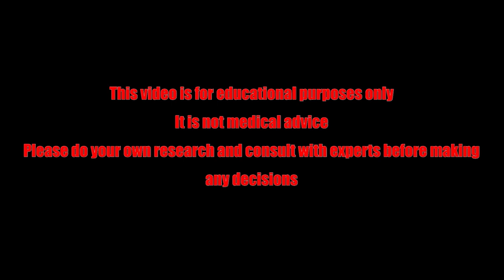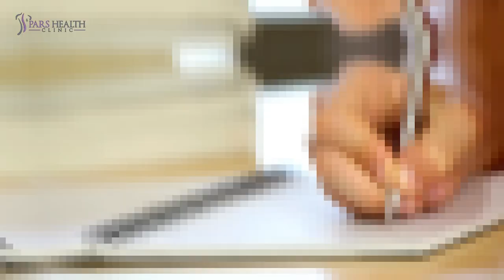Is "Coffee Overdose" Actually A Thing?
In this video, we are talking about coffee overdose. We wanna know how much coffee we can drink daily, knowing if there is really a coffee overdose or not, what the symptoms are, and how to avoid it.

Timecode:

0:00 Intro
1:38 Symptoms of a Coffee Catastrophe
2:46 The Myth of Infinite Coffee
3:22 Tips to Avoid a Coffee Disaster
4:05 Outro

Quick tip before you start the video: check out the description box down below!
Coffee, a lightning liquid; But can you have too much of a good thing?

Hello coffee lovers, we are here again to tell you some stories about coffee. Are you that kind of person who drinks a cup of coffee in every situation? Well, to be sure about your safety, you must watch this video. Let's dive into this caffeinated video and see what happens.

The First thing we should check is what we’re talking about. Coffee overdose, also known as caffeine intoxication, happens when you drink so much coffee that your body starts to rebel. And by that, I mean when you feel like “your heart is trying to moonwalk out of your chest”.

Imagine you want to stay up all night, to study, work, or just enjoy the new series that Netflix published. One cup turns into two, then three, then ten. Before you know it, you’ve drunk more than you think, your vision is starting to blur, and Your hands are shaking. Congratulations, you might be on the road to coffee overdose.

Symptoms of a Coffee Catastrophe

The symptoms of coffee overdose can be different in a range from mildly amusing to downright terrifying. Here are a few of them:

The fast Heartbeat: Your heart decides it’s time for a dance-off, and you can feel it is doing its best to move and dance like Michael Jackson. You’re pretty sure you can hear the theme music.

The Shaky Hand: Suddenly, holding a pen becomes an Olympic sport. Signing your name will be a hard game but applying eyeliner? It is definitely the final round. You might end up looking like a raccoon on a caffeine bender.

The Sweating: You’re sweating like you’re in a sauna, but it’s just your living room. Your heartbeat gets so fast, so your body has no other choice but to sweat.

Panic: Anxiety levels spike, and you start panicking about things that you normally don’t. you imagine that Every creak in the house can become a potential burglar, and your laundry must be haunted.

The Myth of Infinite Coffee

While it's fun to joke about, coffee overdose is no laughing matter. Around 10 grams of caffeine will be fatal. In another word, it is like drinking around 80 to 100 cups of coffee in one sitting. Challenge accepted? Hopefully not. Do not do it even if you are a coffee lover.

Despite the risks, most of us won’t give up our beloved brew. And why should we? Although drinking too much Coffee can cause bad things to happen, it has its benefits: it boosts alertness, improves mood, and can even help you live longer.

So how do you avoid a coffee disaster? Follow these tips:

Pace Yourself: Instead of drinking five cups of coffee in a row, spread your coffee consumption throughout the day. Your heart and body will appreciate you.

Know Your Limits: know your tolerance level, because it is different in every person. when you start feeling not well after a few cups of coffee, even if it’s two cups, it’s probably best to stop there.

Hydrate: Water is your friend. Drinking water will undo the dehydration caused by drinking too much caffeine.

Sleep: getting a good night’s sleep can reduce your reliance on coffee. So, sleep well.

In conclusion, yes, coffee overdose is a thing. It’s the dark side of this lovely liquid. Stay healthy and goodbye.